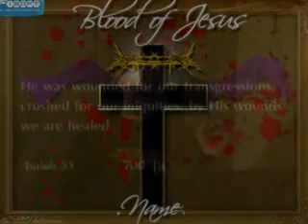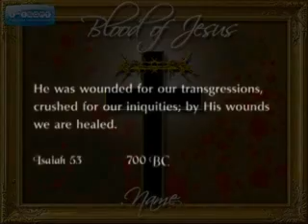HOW: REV ROCK - Nothing But The Blood - Nathan GETS HEALED - Part #6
HOW = House Of Worship

8-12 With that, Peter, full of the Holy Spirit, let loose: "Rulers and leaders of the people, if we have been brought to trial today for helping a sick man, put under investigation regarding this healing, I'll be completely frank with you—we have nothing to hide. By the name of Jesus Christ of Nazareth, the One you killed on a cross, the One God raised from the dead, by means of his name this man stands before you healthy and whole. Jesus is 'the stone you masons threw out, which is now the cornerstone.' Salvation comes no other way; no other name has been or will be given to us by which we can be saved, only this one."

KING JAMES

Acts 4:12
Neither is there salvation in any other: for there is none other name under heaven given among men, whereby we must be saved.

Blood Of Jesus Ministries

730 South Water Street

ATT: REV ROCK - Apostle

1-877-HEY-WHAT

SPECIAL THANKS:
Great worship Video
EDITED by Wesley Chandler and Kevin ROCK Reiss
HWETV Productions Executive Producer
Rick Pino, Nothing but the blood of Jesus with Lyrics
MEL GIBSON & THE PASSION
JESUS CHRIST for SAVING the LOST